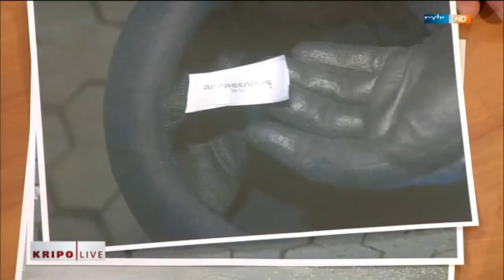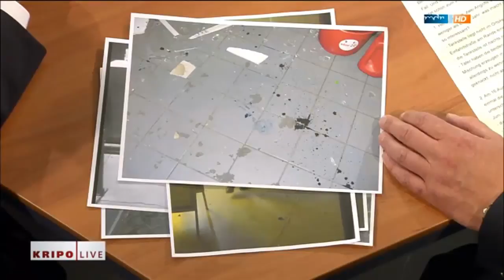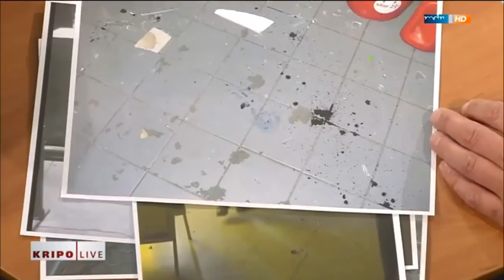Quedlinburg - Zwei Geldautomaten gesprengt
Die Kripo Halberstadt ermittelt im Fall zweier gesprengter Geldautomaten in Quedlinburg. In der Nacht zum 28. Mai 2014 explodierte ein Automat in einer Postfiliale. Zeugen berichteten im Anschluss von zwei Männern, die in einem silberfarbenen Mercedes neueren Modells, vermutlich S-Klasse, flüchteten. Das Duo erbeutete mehrere Tausend Euro. Zudem entstand durch die Detonation ein Sachschaden in Höhe von mehreren Zehntausend Euro.

In der Nacht zum 11. Juni 2014 explodierte ein Geldausgabeautomat in der Star-Tankstelle in der Gernröder Chaussee. Dabei wurden auch Teile der Tankstelle zerstört. Die Täter flüchteten mit Bargeld in noch unbekannter Höhe. Auch hier berichteten Zeugen von zwei Männern in einem silbernen Mercedes, der in der näheren Umgebung der Tankstelle geparkt wurde. Beide Täter trugen fast identische Bekleidung sowie identische Gesichtsmasken und schwarze Hüte mit blauem Band, die in den Bekleidungsfilialen „TAKKO" vertrieben werden. Neben einem der Hüte hinterließen die Täter am Tatort Gasflaschen samt Armaturen und Sackkarre.

Die erbeuteten Geldscheine sind mit dunkelroter und blauer Farbe befleckt. Die zwei Explosionen sind die bislang letzten Vorfälle in einer Serie von Geldautomatensprengungen u.a. in Ilsenburg und Wasserleben. Die betroffenen Banken haben für sachdienliche Hinweise, die zur Ergreifung der Täter führen, eine Belohnung in Höhe von 4.000 Euro ausgesetzt.

Hinweise bitte an die Kripo Halberstadt, Tel.: 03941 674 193.

Quelle: MDR.de